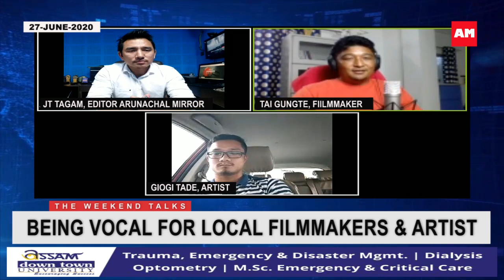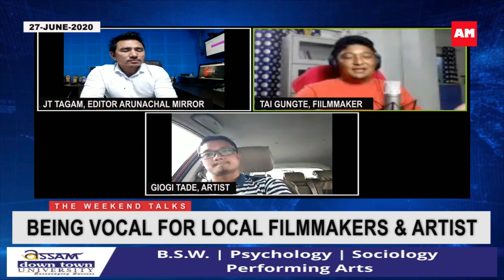BEING VOCAL FOR LOCAL FILMMAKERS & ARTISTS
Being Vocal for Local Filmmakers and Artists. TheWeekendTalks with JT Tagam every Saturday on Arunachal Mirror.